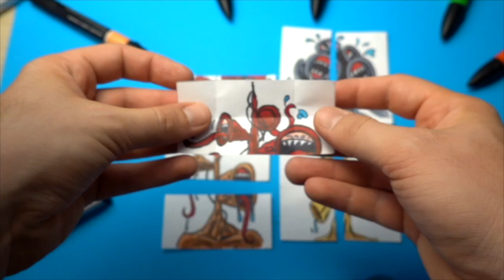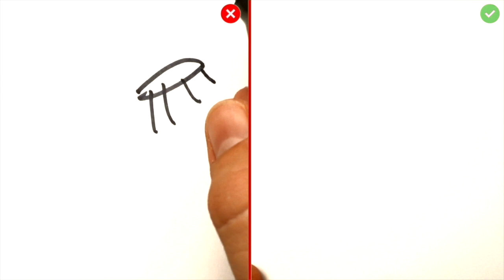8 Amazing Trevor Henderson's Creation Siren Head, Cartoon Cat etc Paper Craft and Doodles for FANS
8 Amazing Trevor Henderson's Creation (Siren Head, Cartoon Cat etc.) Paper Craft and Doodles for FANS

Watch how I draw Trevor Henderson's Cartoon Cat and Lamp Head or Light Head, 4 Siren Head version and Bridge Worm in 1 Minute, and learn how to make some cool Paper crafts.

Do you need Thor Drawing Lesson?

Do you need more DOs & DON'Ts Drawing Cartoon Cat from Trevor's creation In 1 Minute CHALLENGE?